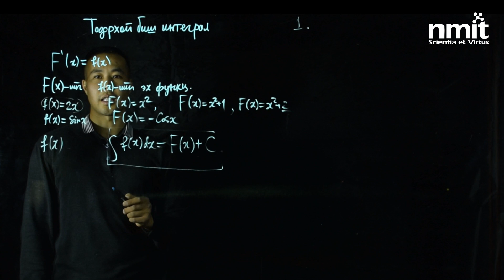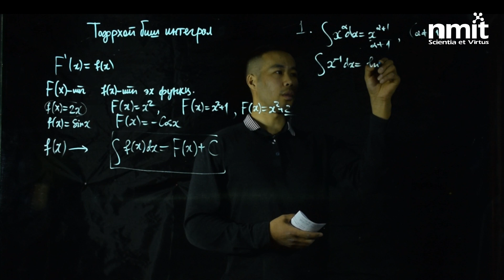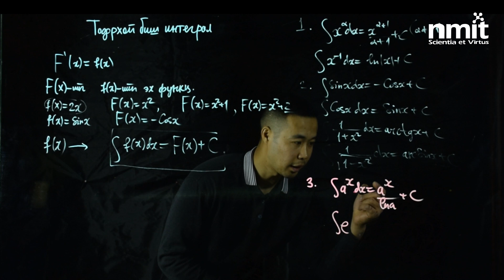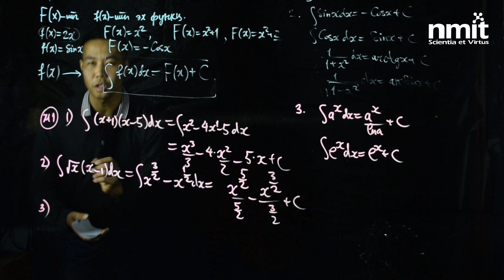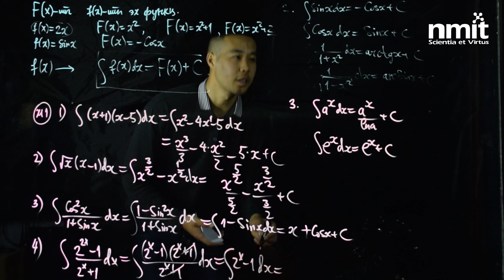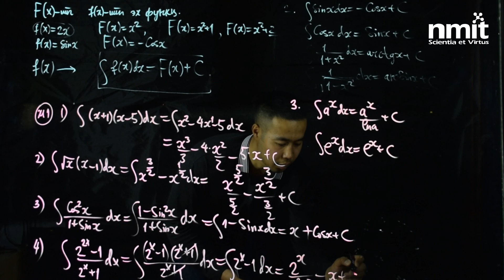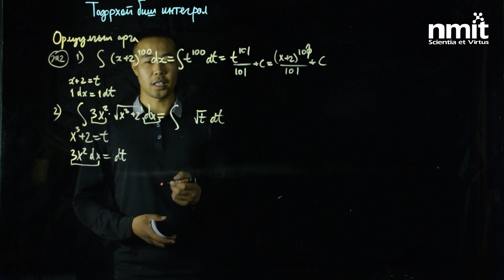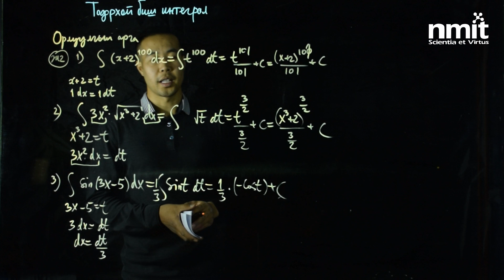Ц.ТАЙВАНСАЙХАН: МАТЕМАТИК ЭЕШ | Тодорхой биш интеграл бодох аргууд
Ц.ТАЙВАНСАЙХАН: МАТЕМАТИК | ЭЕШ-ИЙН LIGHT BOARD ОНЛАЙН ЦУВРАЛ ХИЧЭЭЛ
Сэдэв: Тодорхой биш интеграл бодох аргууд
ЭЕШ-Д БЭЛТГЭГЧДЭД ЗОРИУЛАВ.